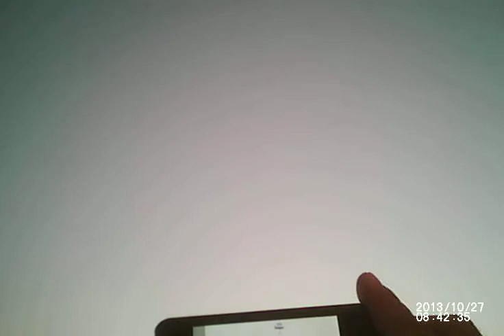In this Moment-Lubbock Tx A view from the Pit